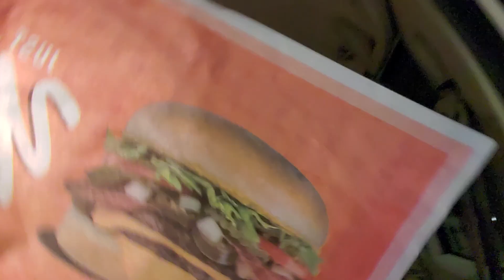Talking About Getting 3-4 Bad Service At Whataburger With My Dad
This is a video of me talking about getting 3-4 bad service at Whataburger with my dad